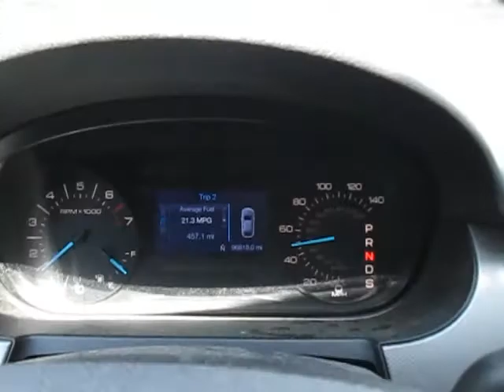July 23rd n 31st, 2022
Just a video of this and that. Actually, the one when we're at the beach, a few clips. Then one on a Sunday when we were recovering from food poisoning (we think), Reuben was okay however.